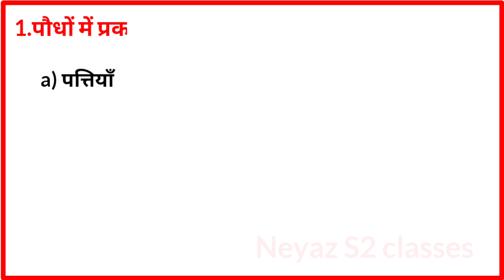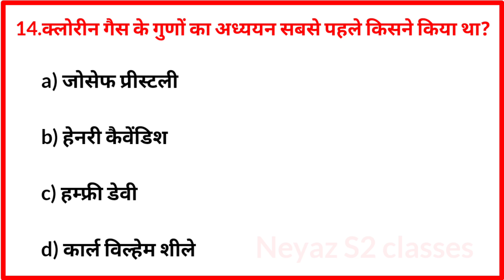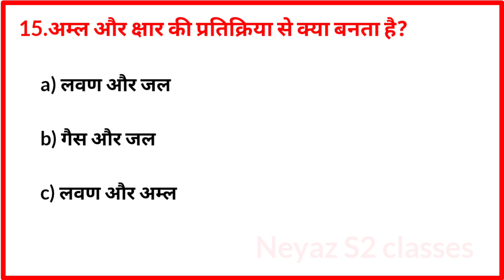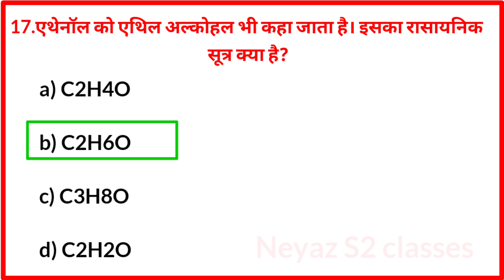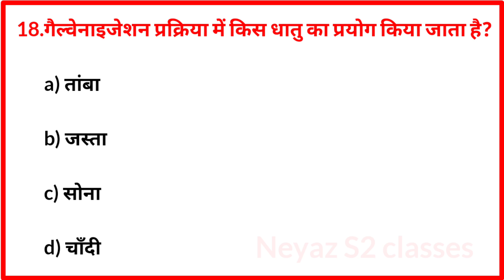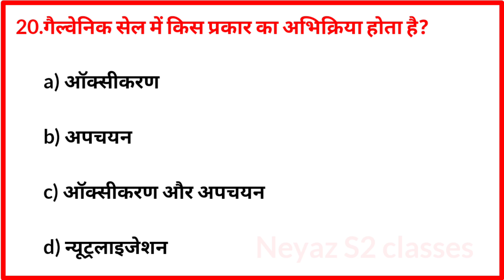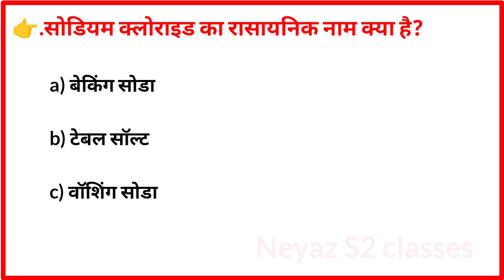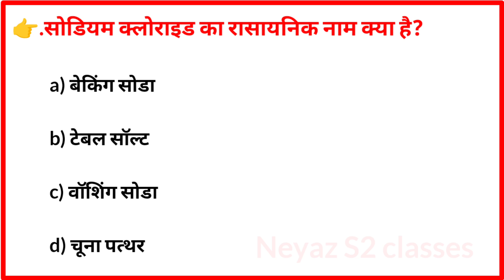BPSC TRE3.0/4.0 GK/Gs marathon//BPSC GK/Gs Revision classes//बिहार साक्षमता परीक्षा2.0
. balancing chemical equations class 10
.light reflection and refraction class 10
. chemical equations and reactions class 10 cbse
.10th class physics 1st lesson
. chemistry notes class 10
. physics notes class 10th bseb
. physics question answer class 10th bseb
. biology notes class 10
.mts gk previous year question
. general awareness for ssc mts
.ssc mts new vacancy 2024
.ssc mts gk question answer
.ssc mts general awareness class
. complete static gk for ssc mts
.mts gk previous year question paper
. general awareness for ssc mts 2024
.ssc mts current affairs important topic

Bihar ke GK
.Bihar general knowledge
.Bihar ke GK 2024
.Bihar ka gk
.Bihar GK for BPSC,UPSC
.Bihar GK for UPSC
.Bihar gk gs
.Bihar gk for all competitive exam
.बिहार सामान्य ज्ञान
.बिहार का जनरल नॉलेज
.बिहार का सामान्य ज्ञान
.Cover topics in this video
Your Queries👇👇

1 Gk
2 General Knowledge
3 Quiz test
4 General Study
5 General Science
6 important gk question & answer
7 gk quiz test
8 Gk Quiz
9 Bihar GK practice set 2
10 gk in hindi
11 Bihar GK theory classes
12 quiz question
13 Bihar special classes
14 Gk Question in Hindi
15 Gk question and answer
16 India gk
17 Hindi gk
18 samanya gyan 2024
19 India gk in hindi

21 Lucent gk
22 Lucent gk in hindi
23 Lucent gk in hindi video
24 Lucent geography in hindi
24 Geography gk question
25 Lucent 1000 question
26 Lucent gk ka question
27 Lucent gk important question
28 Lucent gk important topics
29 Lucent gk for ssc
30 Lucent gk for rrb
31 Lucent gk for group-D
32 Lucent gk for railway
33 Lucent gk for banking
34 Lucent mcq
35 Lucent important mcq
36 Lucent gk book
37 Lucent mcq in hindi
38 Gk question answer
41 gk ke question
44 gk k sawal
46 general knowledge question
50 gk question and answer
52 gk wla chandan
53 general knowledge questions
54 gk question answer 2024
55 samanya gyan 2024
56 2023 ka gk general knowledge
57 general knowledge in English
61 ssc gk important question
63 important question for ntpc gk
64 important questions for ssc gd
65 ssc gd gk Question Paper
71 gk today's current affair
72 gk today
73 gk by khan sir
77 gk study adda
78 gk tricks
79 gk question
80 gk afroz
83 gk quiz
85 general knowledge gk
87 General ke question
88 general knowledge quiz
89 general knowledge for kids
90 General knowledge 2024
103 Lucent gk
105 gk ka question
106 gk ka sawal
109 gk study by adda247
112 gk ias
113 gk ips
114 gk upsc
115 gk BPSC
116 gk question and answer in hindi
117 janral nolej in hindi
118 neyaz s2 classes gk 2024
121 ravi study iq gk
124 weekly current affairs adda247
125 crazy gk tricks static gk
126 weekly current affairs 2024
127 crazy gk tricks monthly current affairs
128 crazy gk tricks current affairs
129  ssc mts 2024
131 gk 2023 current affairs
137 janral nolej question 2024
138 gk for ssc mts havaldar
140 gk for ssc mts 2024
141 gk for ssc
144 most important gk question army gd
145 most important gk question for ssc gd 2024
148 gk question current affairs 2024
149 gk today current affairs2024
150 gk current affairs 2024 in hindi
152 quiz question and answer
153 janral nolej question 2024
154 india gk question
157 important gk question for ssc cgl 2024
159 important gk question for ssc gd 2024
161  gk question for ssc chsl
162 gk question for army gd
163 सामान्य ज्ञान
164 सामान्य ज्ञान प्रश्न उत्तर
165 सामान्य ज्ञान प्रश्न उत्तर 2024
166  जनरल नॉलेज प्रश्न उत्तर
169 ssc mts classes 2024
170 ssc mts gk gs important question
 .2024current affairs today

Video is educational purpose only.Copyright disclaimer Under section 107 for the copyright act1976, allowance is made for "fair uses"for purposes such as criticism,comment,news ,reporting,teaching,scholarship,and research fair use is use permitted by copyright statue that might otherwise infringing.Non profit.educational or personal use tips for balance in favour of fair us

thanks